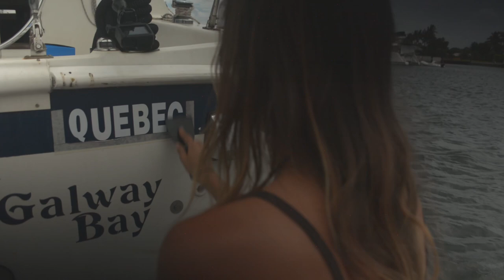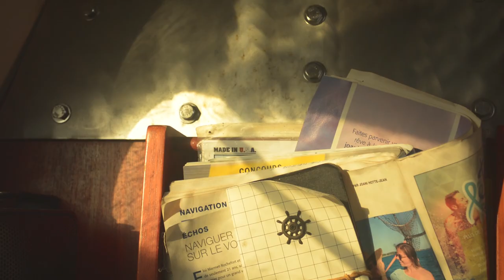Rien n'arrive pour RIEN (Voilier les Copains)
Dans le dernier épisode, nous somme restés pris en détention à Fort Lauderdale. Après un gros coup de vent et quelques épopées, on a réussi à avoir les bons papiers et être libres de bouger. Sauf que le matin de notre départ, on s’aperçoit que notre coque au complet est recouverte de bernacles! Des petits coquillages un peu dégueux, qui ralentissent la vitesse de notre bateau de moitier. Cette journée sera un faux départ, mais qui en revanche, nous réverse une magnifique surprise.

Pour faire une donation simple et sans engagement, rendez-vous sur notre compte Paypal

Merci d'avoir écouté la vidéo, et à bientôt :)